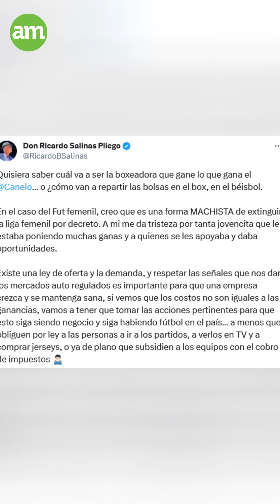¿Está en riesgo el futuro del fútbol femenil en México?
Hay una propuesta para que las jugadoras de la Liga MX tengan el mismo salario que los jugadores de la liga y Ricardo Salinas Pliego Amenaza con desaparecer al equipo femenil del Mazatlán y que incluso podría desaparecer la liga MX femenil.